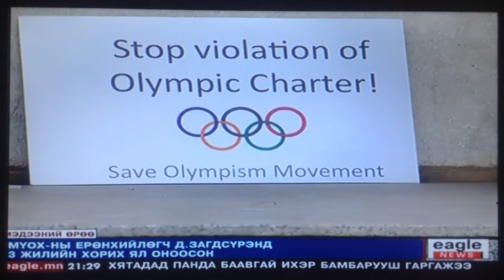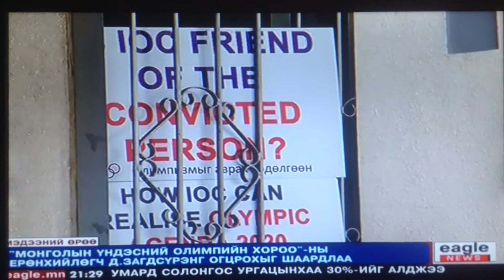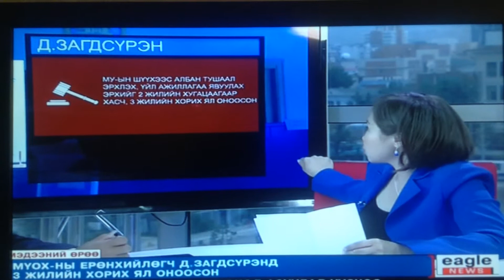EAGLE TV NEWS